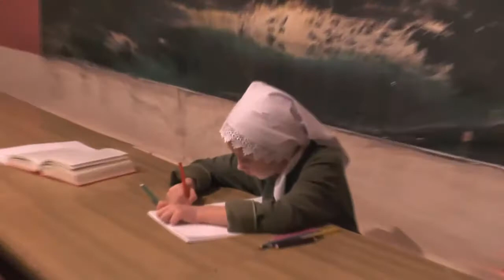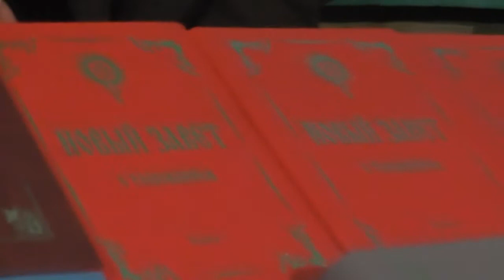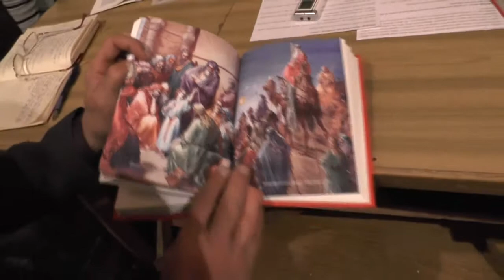Занятие. 12. 10. 2014. Чей подвиг выше? Зоя Космодемьянская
СОДЕРЖАНИЕ:
04:46-Что означает пояс?
05:47-Кто хочет быть блаженным,кто такие блаженные?
19:30-Сестра о своём разговоре с еп.Евтихием;
21:31-И.Т.Лапкин о своём здоровье;
23:32-О Израиле;
25:46- 1Кор.15:28 “Когда же все покорит Ему, тогда и Сам Сын покорится Покорившему все Ему, да будет Бог всё во всём.”
27:19-История с топором;
42:00-О равенстве Отца и Сына,чужое толкование, антропоморфизмы;
49:35- 1Кор.15:29 Иначе, что делают крестящиеся для мертвых? Если мертвые совсем не воскресают, то для чего и крестятся для мертвых?
56:17-Флаг России;
57:44- 1кор.15:30 Для чего и мы ежечасно подвергаемся бедствиям?
57:57-Кто из вас здесь сидящих хочет быть гонимым?Н.Жолнерова приводит примеры из своей жизни;
1:02:31-Л.С.Алфеева;
1:06:48-Чей подвиг выше Зои Космодемьянской или влк.Екатерины?
1:12:00-Гурий,Самон и Авив искали мученической смерти;
1:25:11- Андриан и Наталья,А.Ахматова;
1:39:43-Всё страдание заключается в неведении;
1:44:05-Надо спрятаться за Христа,как Солженицин;

Собрания.(община)